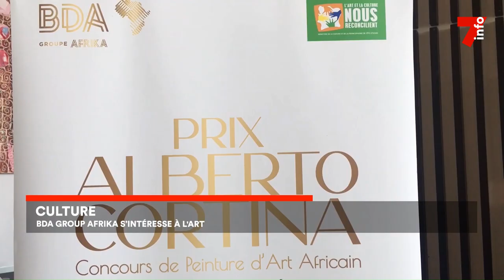Culture : BDA Group s'intéresse à l'art